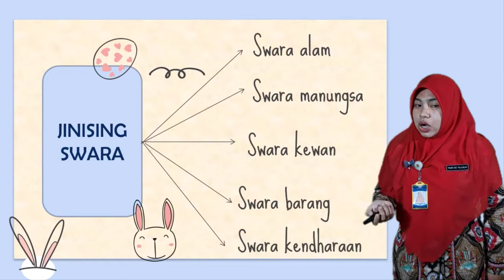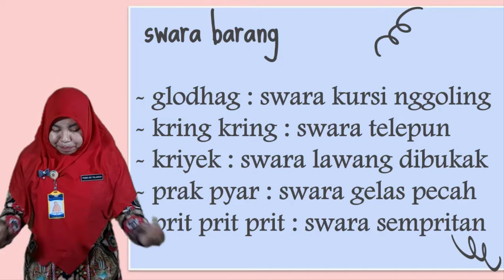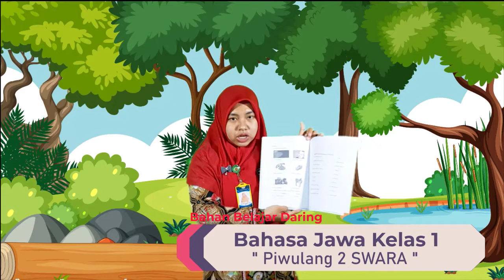Bahan Belajar Daring (BBD) Kelas 1 Bahasa Jawa " Piwulang Swara "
Bahan Belajar Daring (BBD) Kelas 1 Bahasa Jawa " Piwulang Swara " SD Muhammadiyah Program Khusus Kottabarat Surakarta oleh Ustazah Pebri